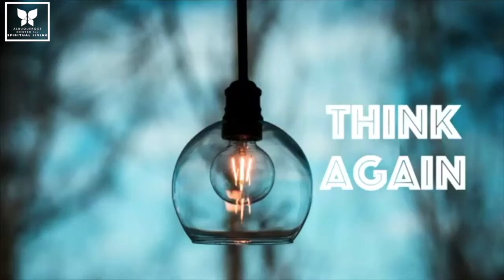Think Again Message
Rev. Amani Malaika at the Albuquerque Center for Spiritual Living June 7th, 2020

Sign up for our Newsletter! abqcsl.org